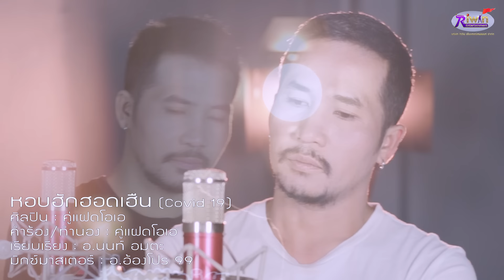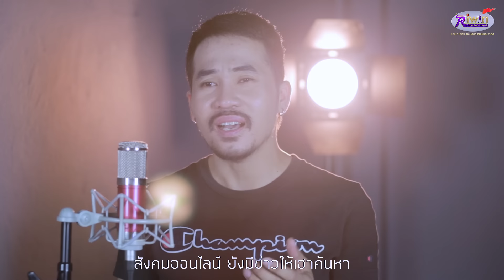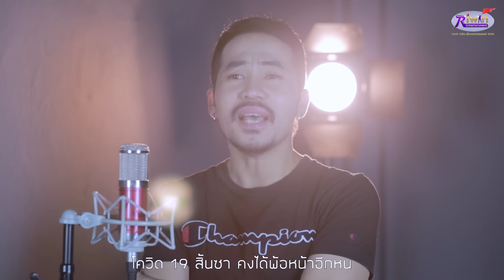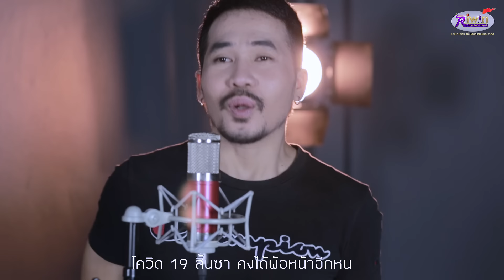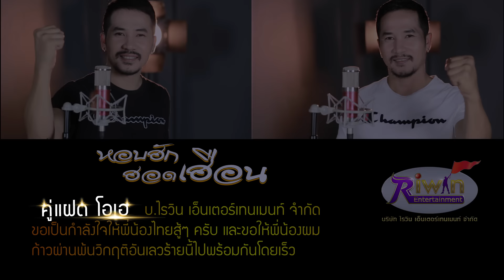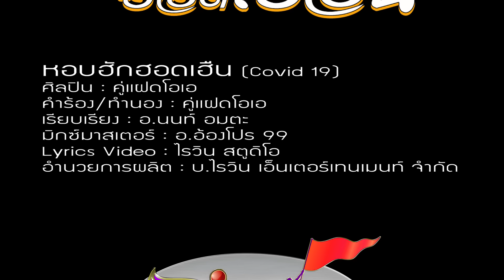หอบฮักฮอดเฮือน (Covid 19)-คู่แฝดโอเอ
เพลง : หอบฮักฮอดเฮือน (Covid 19)
ศิลปิน : คู่แฝดโอเอ
คำร้อง/ทำนอง : คู่แฝดโอเอ
เรียบเรียง : อ.นนท์ อมตะ
มิกช์มาสเตอร์ : อ.อ้องโปร 99
โปรดิวเซอร์ : อ.เปเป้ เมืองโคราช
Lyrics Video : Riwin Studio
อำนวยการผลิต : บ.ไรวิน เอ็นเตอร์เทนเมนท์ จำกัด ติดต่องานแสดง : 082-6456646/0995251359 คุณบิว
ข่าวร้ายโควิดคร่าชีวิตมนุษยชาติ เป็นโรคที่แพร่ระบาดมาจากจีนแผ่นดินใหญ่
พี่ไทยต้องเป็นกังวลในวันผจญโรคร้าย เฮาขอเป็นกำลังใจให้ไทยทุกคน
สังคมออนไลน์ยังมีข่าวให้เฮาค้นหาวิธีป้องกันโรคห่า สติมีมาให้อย่ากังวล
อย่าพึ่งจิตตกตื่นตระหนกไป เมื่อภัยเข้ามาใกล้ตนถึงโรคร้ายจะลามจนล้นระวังตนเมื่อยามมีภัย
*รัฐฯ สั่งให้หมู่เฮาต้องอยู่ห่างกัน เพื่อกักโรคเอาไว้ให้ทัน บ่ให้มันระบาดไปไกล
แต่ใจยังคิดฮอดและยังเป็นห่วงเป็นใยโรคร้ายดับลงเมื่อใดสิฟ้าวกลับไปบ้านเฮา
**ถ่าก่อนเด้อนางบ่ลืมสัญญาเคยเว้า พ่อแม่พี่น้องของเฮาอดเอาอีกคงบ่โดน
โควิด19 สิ้นซาคงได้พ้อหน้าอีหน หอบความคิดฮอดที่หลายจนล้น ไปให้คนที่ฮักฮอดเฮือน *ซัำ**
หอบความคิดฮอดที่หลายจนล้น เอาไปให้คนที่ฮัก..ฮอดเฮือน..